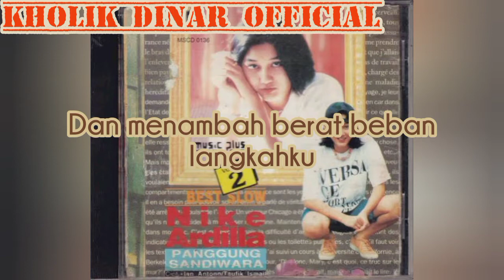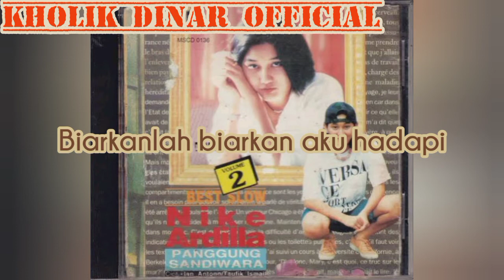Nike Ardilla - Biarkanlah (Karaoke Tanpa Vokal)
Taken from album BEST SLOW VOLUME 2 1997